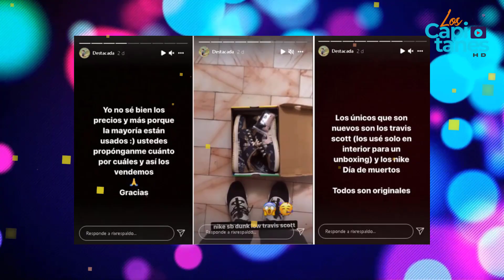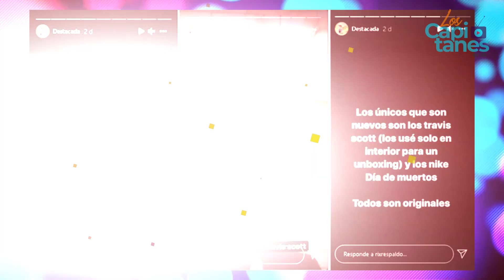A ESTO SE DEDICA RIX TRAS SALIR DE PRISIÓN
Su estancia en prisión causó que YouTube cerrará su canal de contenido, por lo que ahora deberá dedicarse a otras cosas para mantenerse.

De acuerdo con la cuenta de respaldo del creador de contenido puso a la venta parte de su colección de tenis y señaló que sí podría hacer envíos a cualquier parte de la república mexicana.